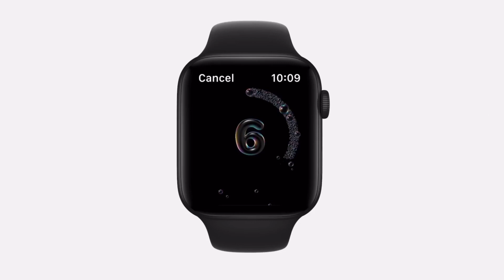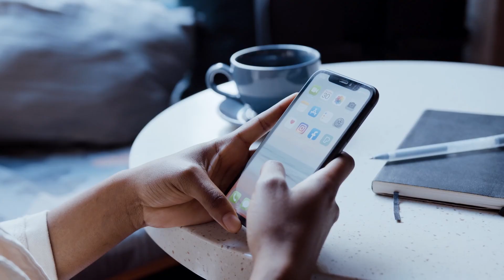ملخص مؤتمر أبل وأبرز الأجهزة التي أعلنت عنها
apple event 15 September